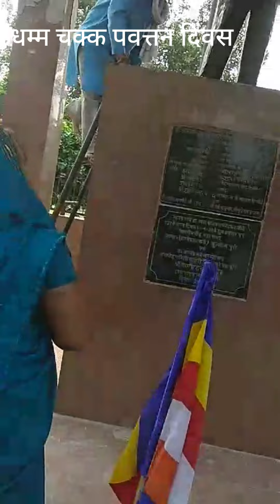धम्म चक्र पवत्तनाय महापर्व, नेतृत्व - धम्मचारी बोधिप्रकाश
# धम्म # चक्र # प्रवर्तन # दिवस # 21 जुलाई 2024